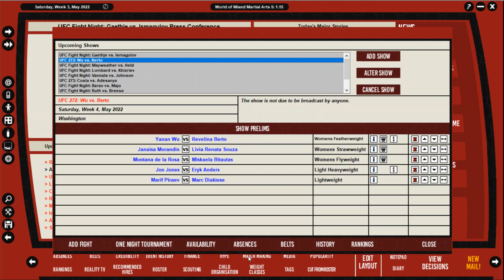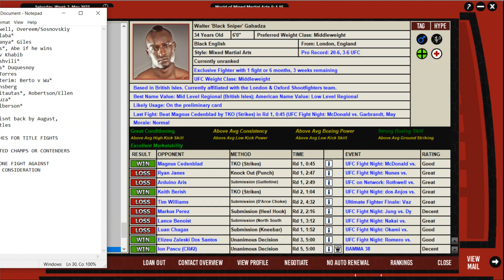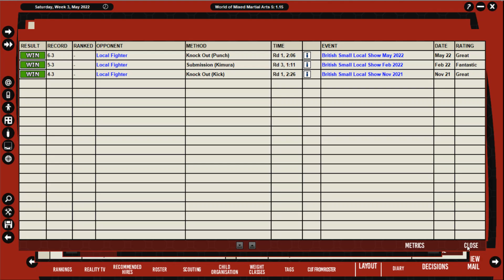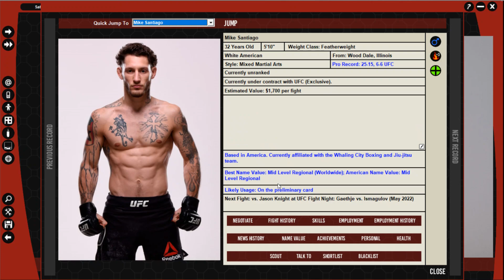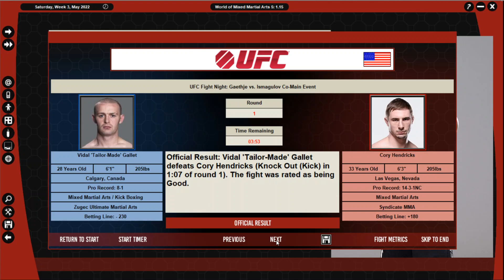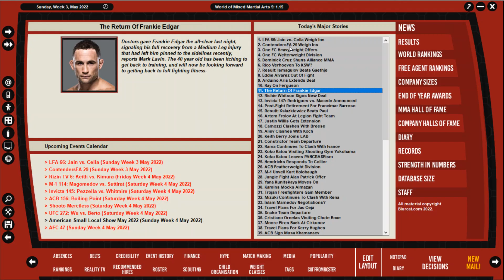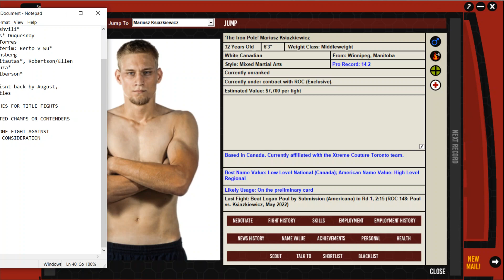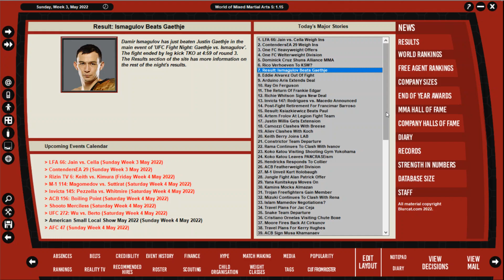WMMA 5: UFC Ep. 13 - Gaethje v Ismagulov